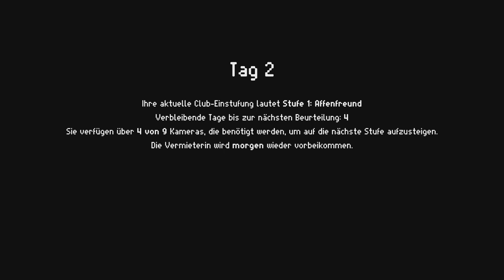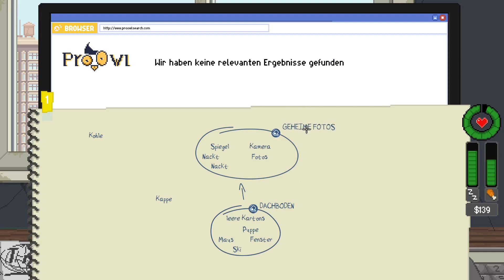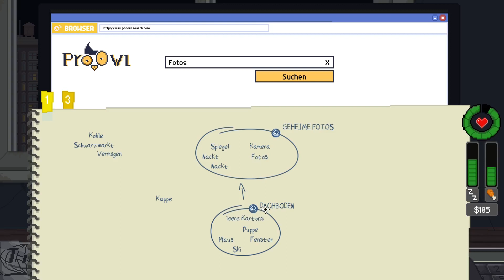Der geheime Primaten-Beobachtungsclub | Do Not Feed the Monkeys #1 | Noza | Deutsch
Willkommen zu Feuertopf Gaming! 🎮

Dieses Mal schmeißt Noza Do Not Feed the Monkeys in den Feuertopf! In diesem Spiel haben wir die besondere Aufgabe Primaten in Käfigen zu beobachten.

Moment, darf ich da überhaupt drüber reden? Verstoße ich da nicht gegen eine Regeln? Ach, egal. Passt schon. Wird schon keiner aus dem Club merken. 😎

Spiel erhältlich für: Android, PlayStation 4, Microsoft Windows, Linux, Nintendo Switch, Mac OS, Xbox One